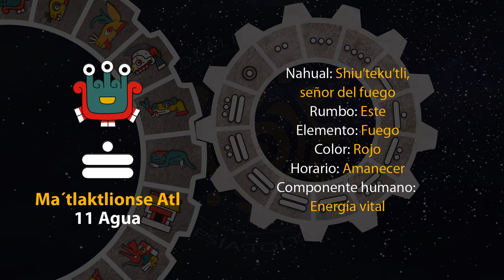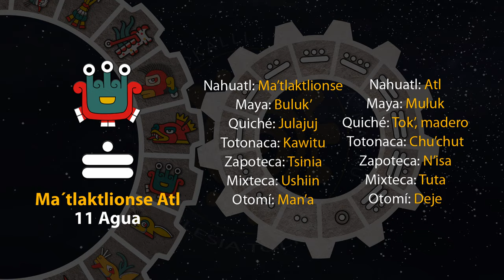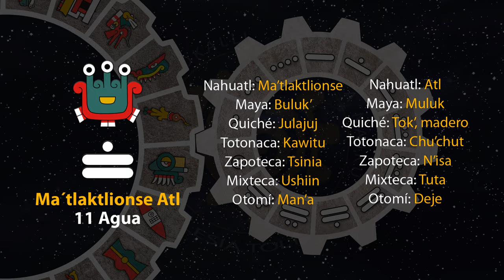El tonal de hoy es "11 Agua - Ma´tlaktlionse Atl" 05/07/24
16 de Tekuilwitontli
Año 8 Ocelote
50 del 19 Atado
5146 del Quinto Sol

5 de julio de 2024.